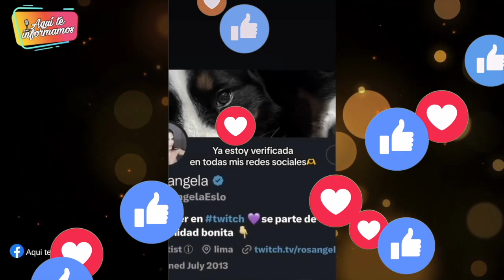La botaron de EEG, ahora la rompe como influencer y factura millones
Saltó a la fama en el 2012, donde estacó por su belleza y carisma. Hoy se encuentra alejada de la TV y la hace linda en Twitch facturando más que en Esto es Guerra.